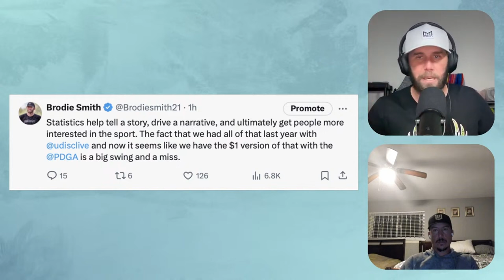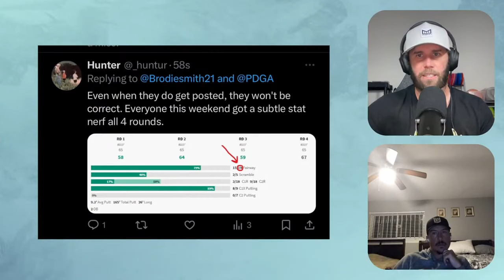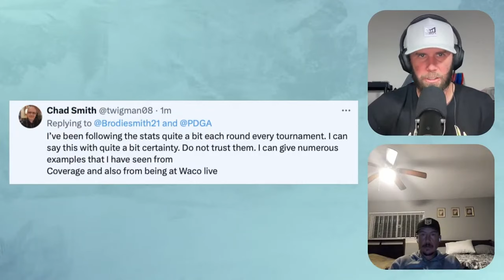Brodie HATES This About PDGA Stats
hoo.be/tourlife